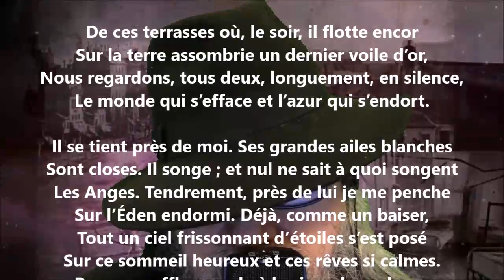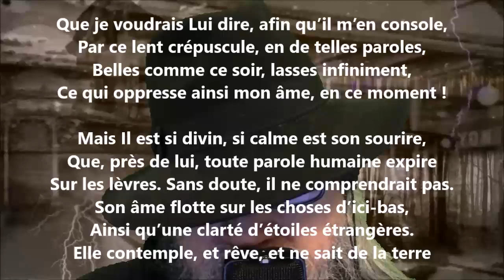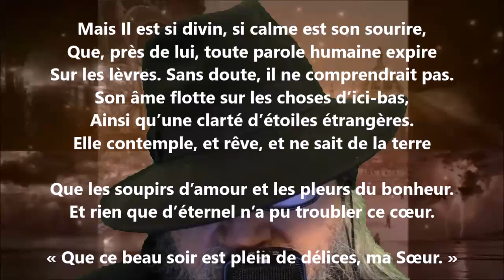De ces terrasses où, le soir, il flotte encor - Charles Van Lerberghe lu par Yvon Jean